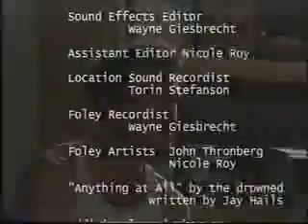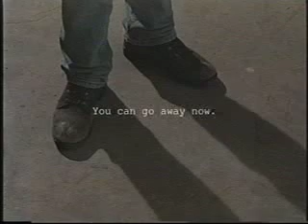Salvation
The first short film I directed back in 1996.  Yes that's me with the great hair tied to the chair looking all of twelve.